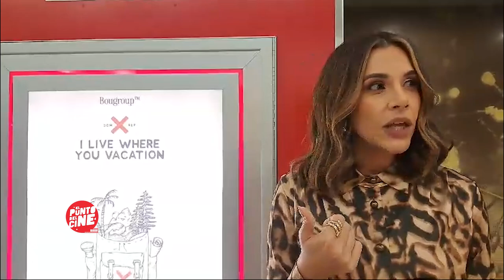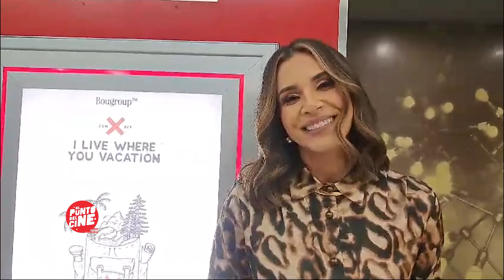I live where you vacation vol II Así es Vivir en las Montañas Más Hermosas del Cibao"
/ elpuntodelcine

•   / elpuntodelci.  .
•   / 17421.  .
•   / elpuntodelci.  .

•   / elpuntodelc.  .